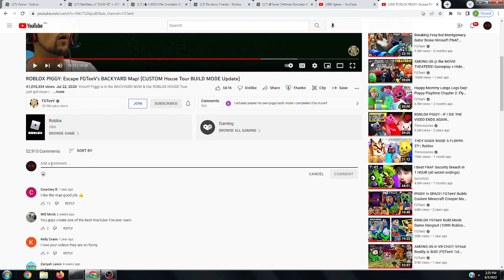fgteev duddy say bo